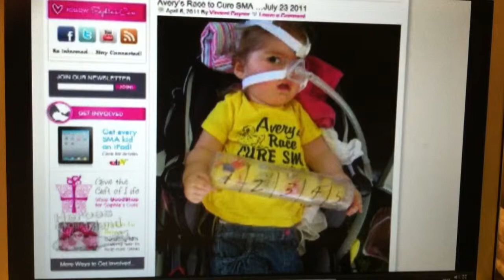Heroes on our Island.MOV